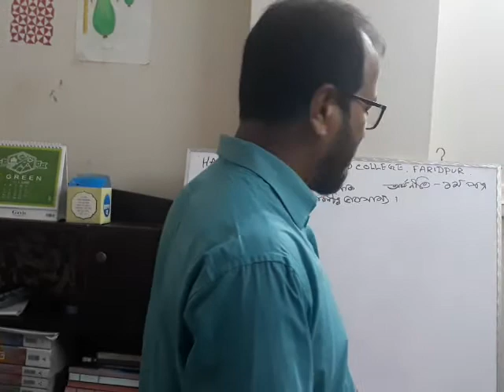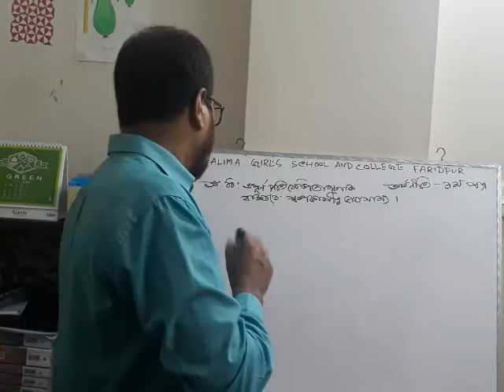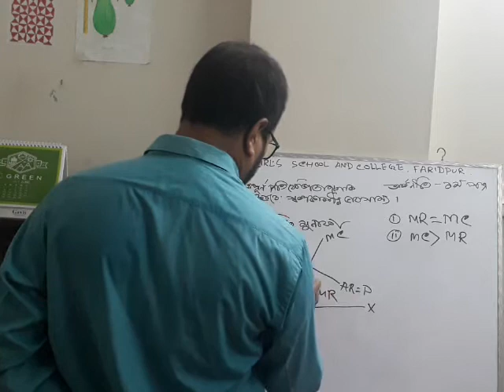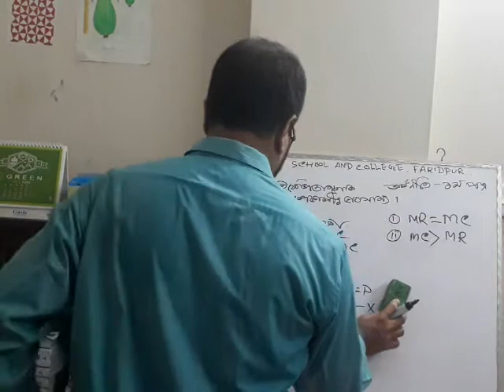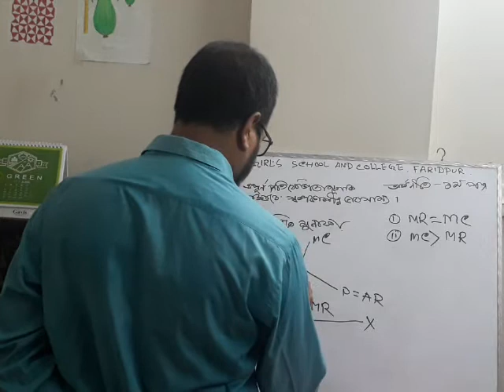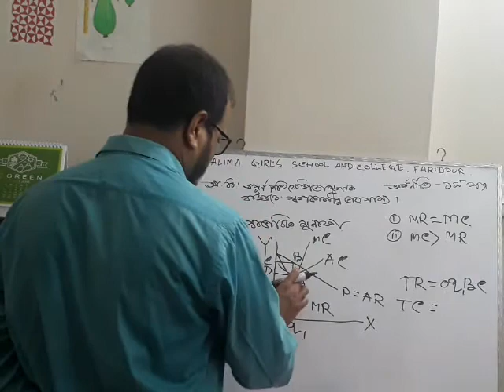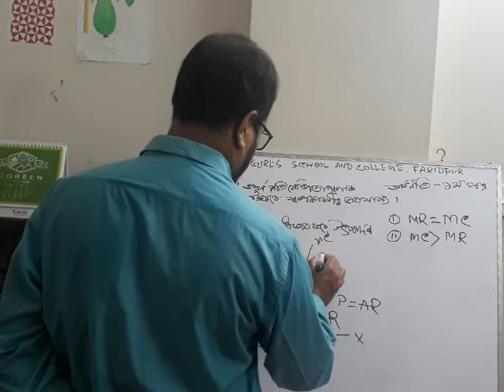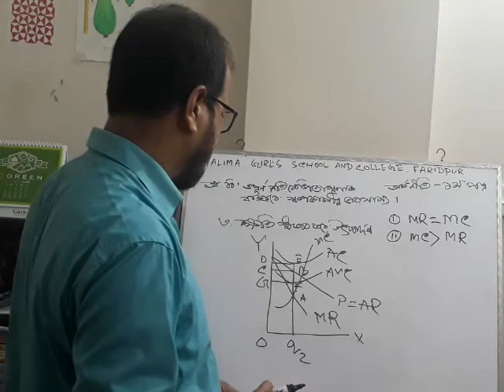শ্রেণী- একাদশ ও দ্বাদশ, অর্থনীতি- প্রথম পত্র, অধ্যায়-৪র্থ, বিষয়বস্তু-অপূ্র্ণপতিযোগীতায় ভারসাম্য।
হালিমা গার্লস স্কুল এন্ড কলেজ, ফরিদপুর। মোঃ আরিফ হোসেন,
 সহকারী অধ্যাপক
 অর্থনীতি বিভাগ
  ফরিদপুর।